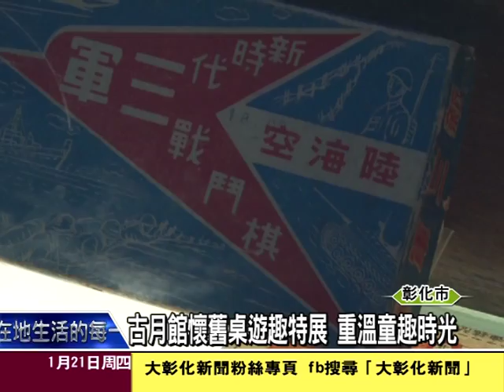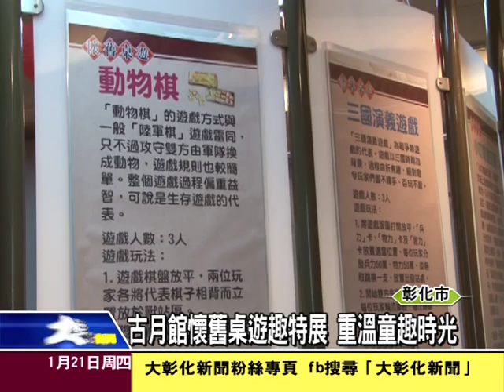1050121古月館懷舊桌遊趣特展 重溫童趣時光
在沒有智慧型手機的年代，古早的商朝就有很流行的「六博」棋盤遊戲；到民國40開始更有許多流行的大富翁等桌上遊戲，蘊含遊戲樂趣與益智啟發。彰化市古月民俗館推出「懷舊桌遊趣特展」，勾起許多民眾的童年時光，全家觀賞更能增添情感互動。